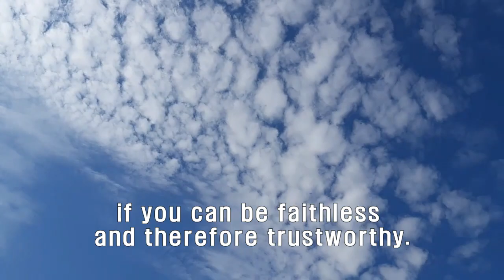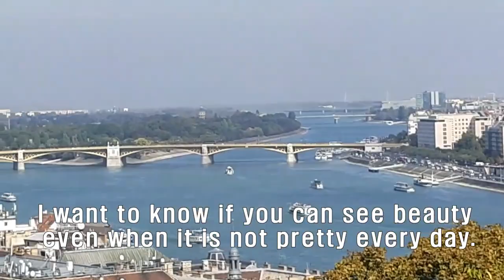Invitation(2) 초대 I'm Not Interested, I want to know: English Poem, Hungary Budapast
영어시 English Poem:
I'd like to invite you to this Wonderful Poem !
You can refer to previous the first part Poem for the full version, Invitation(1)

 -  English Poem
 - Idioms for Body parts
 - Free Theme.